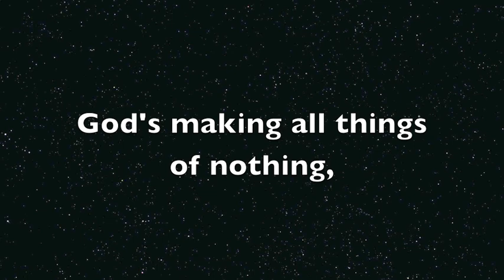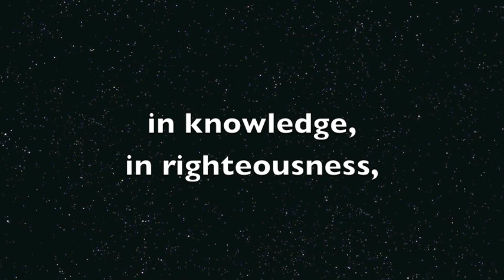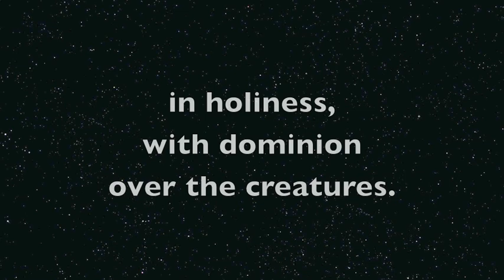Westminster Shorter Catechism Song: Questions 9-10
Help your children memorize the Westminster Shorter Catechism with these short, catchy tunes!

Rev. Jonathan M. Craig
Chords and Lyrics:
D                                      G
What is the work of creation? (x4)
        C                 G       D
The work of creation is,
C                       G                         D
God's making all things of nothing,
            C                  G
by the word of his power,

           C                    G
in the space of six days,
       C            G                        D
and all very, very, very, very good. (x2)

D                            G
How did God create man? (x4)
C                    G                            D
God created man male and female,
C      G              D
after his own image,

    C                       G
in knowledge, in righteousness,
    C                            G
in righteousness, in holiness,
    C                           G                          D
in holiness, with dominion over the creatures. (x2)

Westminster Shorter Catechism:
Q. 9.  What is the work of creation?
A. The work of creation is, God's making all things of nothing, by the word of his power, in the space of six days, and all very good.

Q. 10. How did God create man?
A. God created man male and female, after his own image, in knowledge, righteousness, and holiness, with dominion over the creatures.